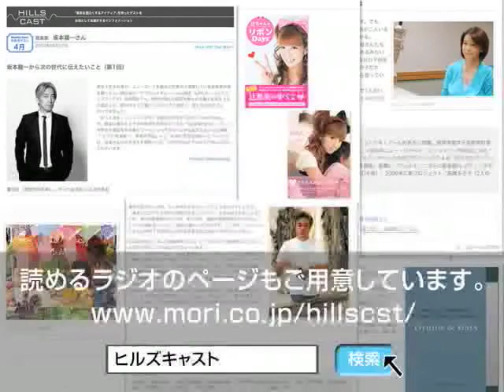4月のゲスト木内 昇さん（2）/HILLSCAST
明治初期の遊郭で繰り広げられる人間模様を描いた『漂砂のうたう』で、第144回直木賞を受賞した作家の木内昇さん。光がさし、花が匂いたつようなリアルな感覚が、時代を越えて迫ってくるその世界は、どうやって紡ぎ出されるのでしょうか。
時代小説の愉しみ方、直木賞受賞後の今思うこと、そして「記憶を持つ土地に惹かれる」と話す木内さんがこれから描いてみたい場所...。低く穏やかな声が語るお話は、小説をとりまくさまざまへと広がっていきました。